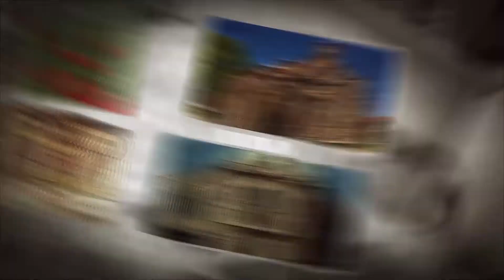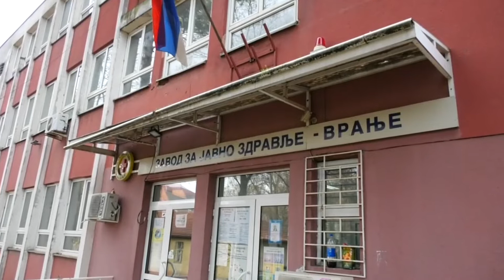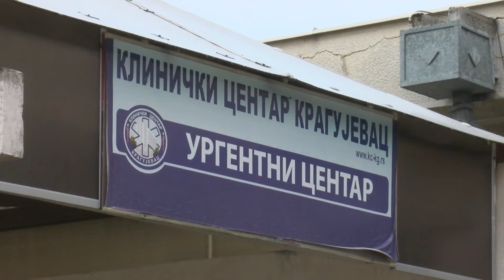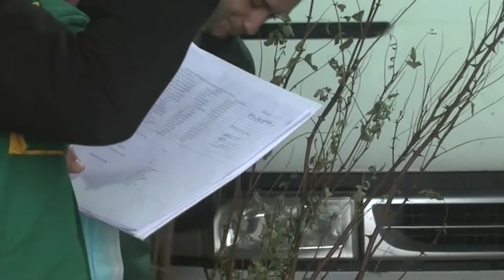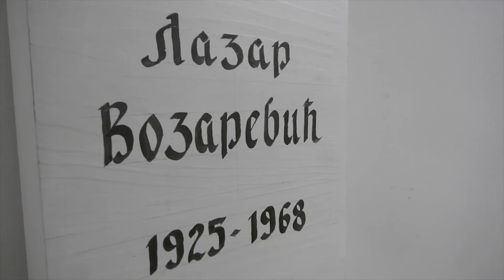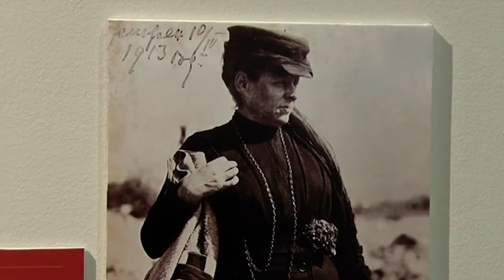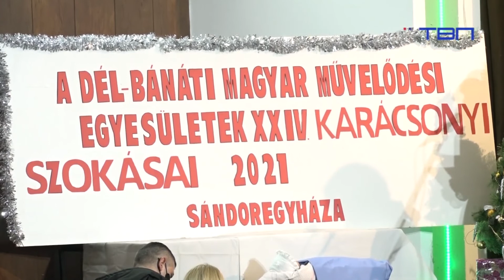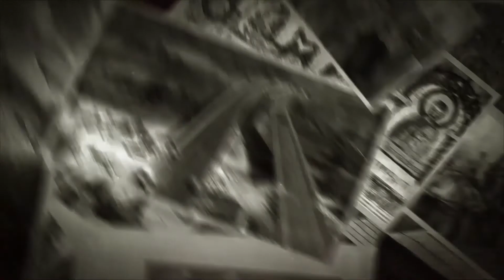Корени данас - ТВ Корени - 09.12.2021.